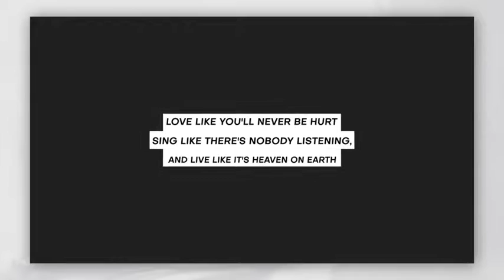Minimal Titles | After Effects Project - Envato elements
animated,clean,corporate,elegant,flat,kinetic,lower thirds,minimal,pack,presentation,promo,simple,text animation,titles,typography